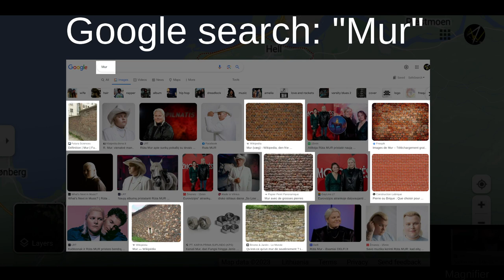⚫ Just another day looking at "Hell" on the map...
DO NOT LEAVE LIKES/DISLIKES, IT'S POINTLESS:
I am heavily shadow banned by an employee on YouTube. Note that this is not the fault of YouTube, but rather a single person with a regular life is carrying the entire guilt of this overreach... Because of this, LIKING or DISLIKING the video will not in any way reach to me so forget about that... The algorithm (controlled by the human employee) will simply remove the likes. If you wish to share your appreciation or dislike/distaste, you must express it as a comment. Over time I will add every single commenter to a list of "APPROVED USERS", no matter how your opinions are. This will make your comments pass through the filter and you can add links and even use strong words.